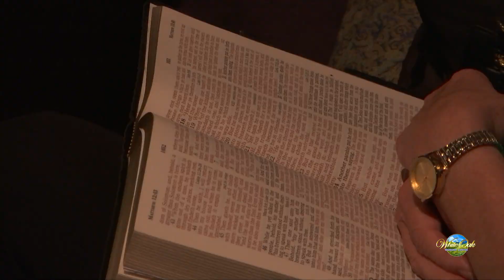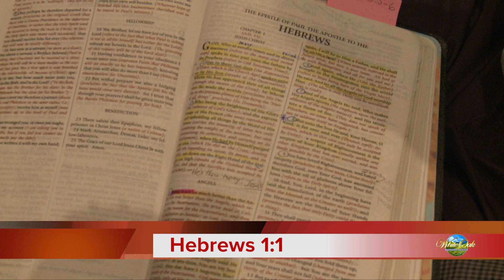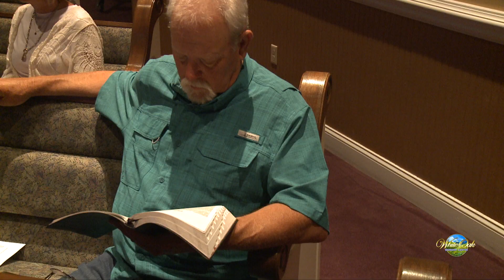Sunday Worship - June 12, 2022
Pastor Roger Ewing